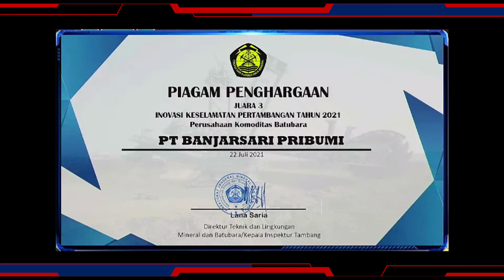Bulan K3 2022 - Penerima Penghargaan INOVASI Keselamatan Pertambangan BAUBARA Tahun 2021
Sumber : Peringatan Bulan K3 Nasional Tahun 2022 Pertambangan Mineral dan Batubara